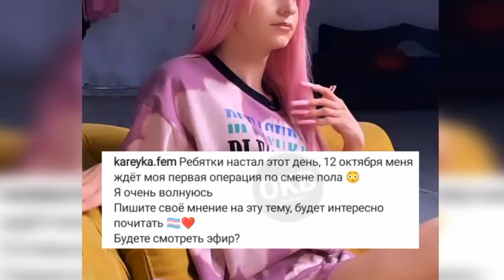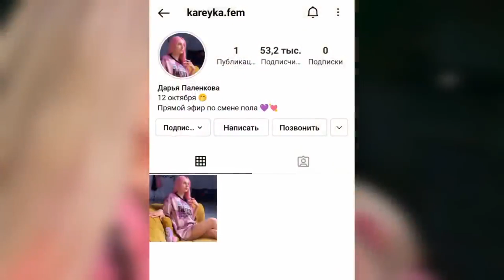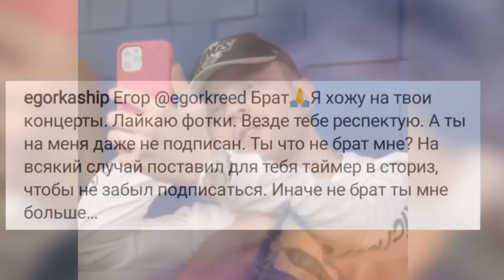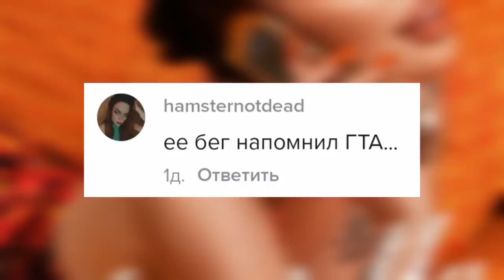ИНСТАСАМКА ХОДИТ КАК В ГТА!!! Карамбейби игра в кальмара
ИНСТАСАМКА ХОДИТ КАК В ГТА!!! Инстасамка сделала грудь и попу.
Карамбейби полностью превратилась в главную героиню из игры в кальмара.
Даша Корейка приглашает всех на операцию по смене полу в новую инсту.